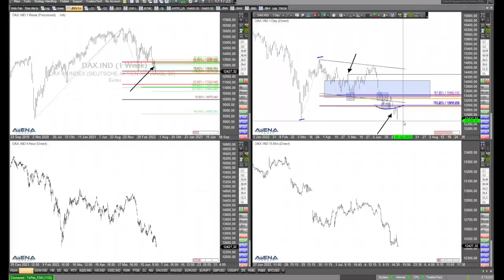Indizes sehen weiter fallend aus - aktueller Blick auf die Charts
Bei einem aktuellen Blick auf die Charts sieht das Bild für die großen Indizes weiter fallend aus. Hier meine Videoanalyse.